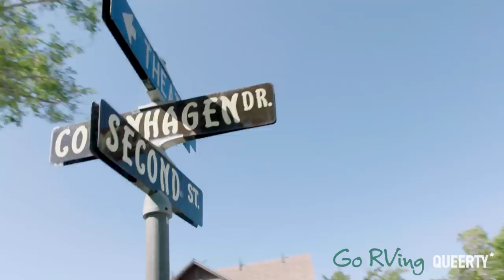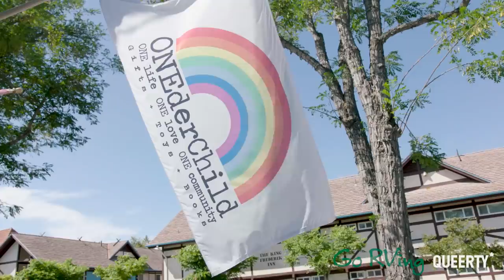Kit Williamson & John Halbach's RV ROAD TRIP: Solvang, California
Kit Williamson and John Halbach's RV road trip continues with a stop to see the windmills and wineries of Solvang, California with their friends Shantell "Yaz" Yasmine & Stacey. As they say in the "Danish capital of America," Skol!

Ready for your own RV Adventure?  See which RV is right for you